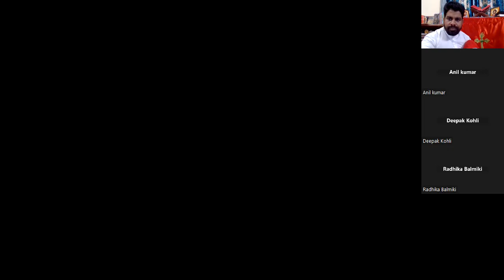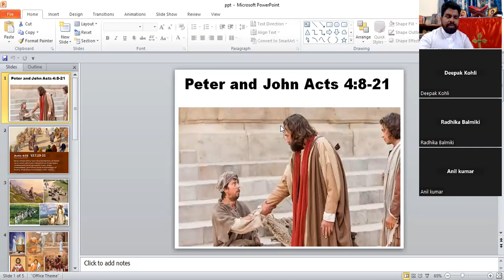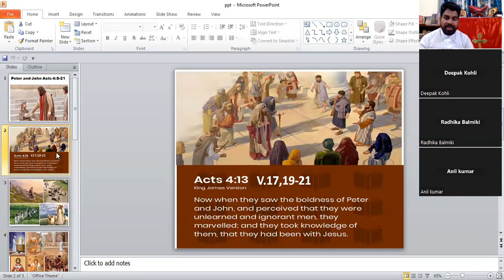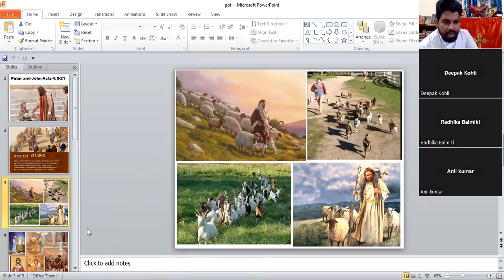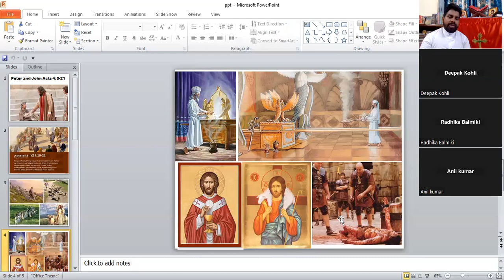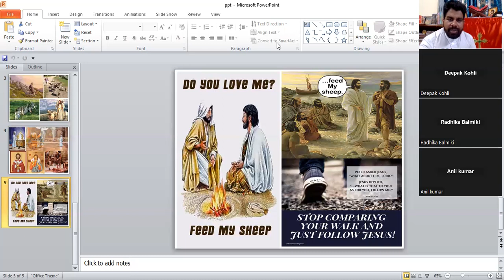Divine Calling divinecall john21 psalm100 Hebrew3 acts4:15-22